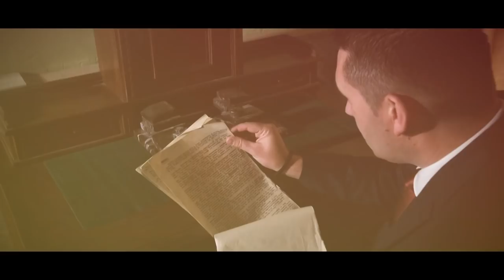Соња и Зоран